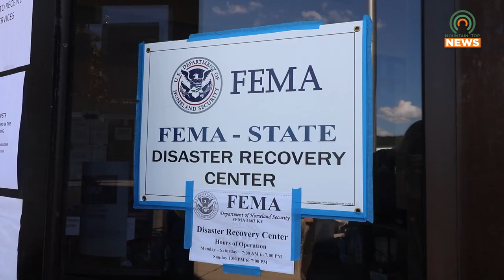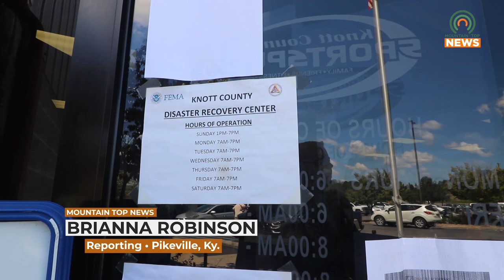The FEMA Registration Deadline is Quickly Approaching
The FEMA registration deadline is September 28 for renters and home owners.